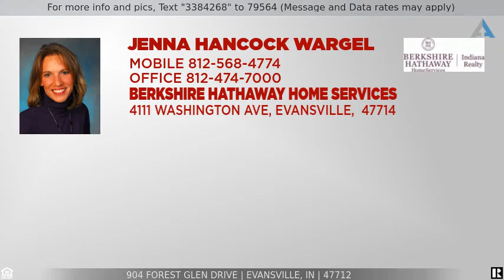Priced at $169,900 - 904 Forest Glen Drive, Evansville, IN 47712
Open House Sunday, Nov. 15 2:30-4pm. Spacious bi-level on west side priced to sell! Home features 3 beds, 2 full, 1 half bath and a 2 car garage with a fenced in backyard. Close to shopping, schools and entertainment. All updated light fixtures throughout the home and both spare bedrooms recently painted. You will love the unique burnt and stained wood floors featured throughout the main level gives the home a rustic type feel. Kitchen comes complete with range, dishwasher, refrigerator and microwave (all stainless steel except dishwasher and smooth top stove was new in 2018). Kitchen is open to the dining area and there is nice breakfast bar between the two, nice oak cabinets and laminate counter tops. Pantry in hall with lots of shelving, deep linen and storage closets throughout home. On main level there are 3 bedrooms and 1 full bath (master with half bath). Downstairs is meant for entertaining with built in wet bar area featuring tiled countertops  over looking the living space with updated laminate flooring. Basement also features nice size laundry room and full bath with updated vanity and standing shower. 200 amp service, updated HVAC 2013, deck of back of homeand one year home warranty.